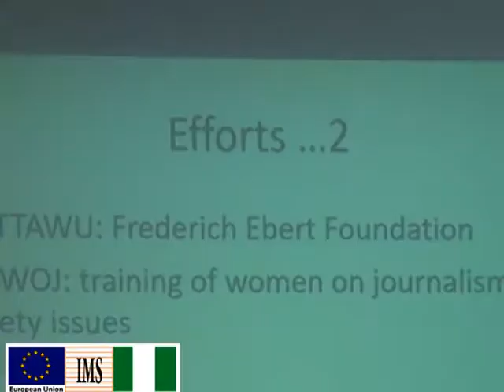IMS Media Monitoring Documentary